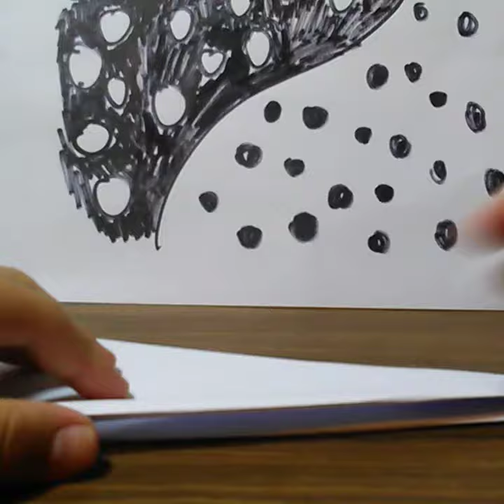Volando un avión de papel con globos🛫🎈🎈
Hola chicos sean bienvenidos a mi primer vídeo del 2020

Se trata de los globos llevando un avión de papel🛫🛫🛫🎈🎈🎈🎈

Próximos vídeos para mi canal

Fecha de grabacion y publicacion : Jueves, 02 de Enero del 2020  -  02/01/2020